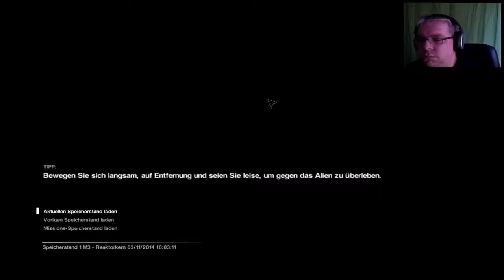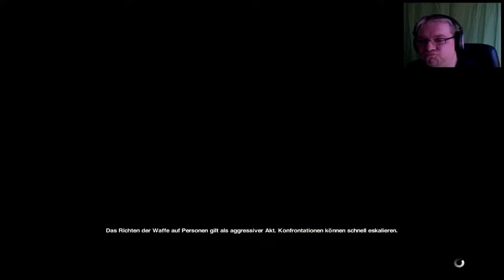ALIEN ISOLATION ► Folge 06 ►Der erste Tod ► [GERMAN/DEUTSCH]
Und?? Hats Dir gefallen?? Dann mach folgendes:

➌ Schreib einen Kommentar
➍ Teile das Video auf Facebook oder Twitter

++LET`S PLAY ALIEN ISOLATION++
Kommentiertes in die Hose machen von Zockerpapaa

Genre:  Horror
Release:  2014
Publisher:
Entwickler:

Vielen Dank!!